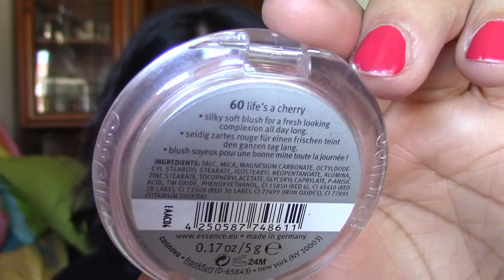Make up del giorno con alcune novità e vecchie conoscenze ^_^